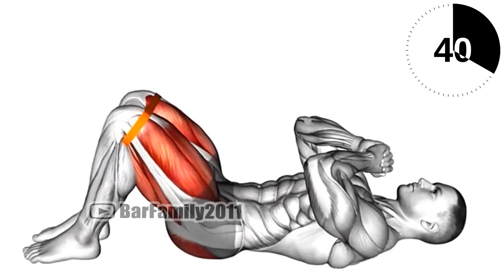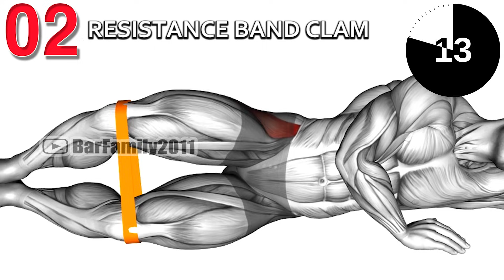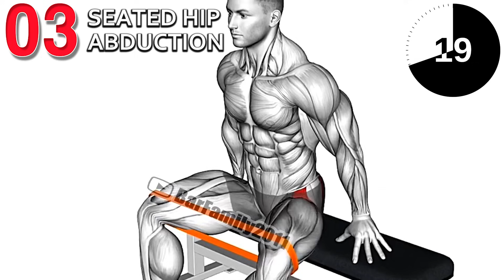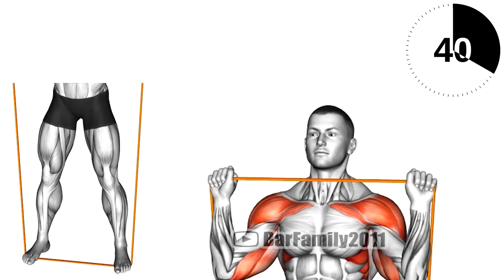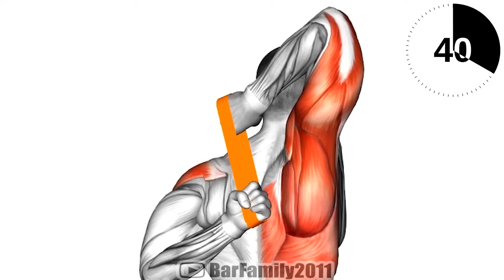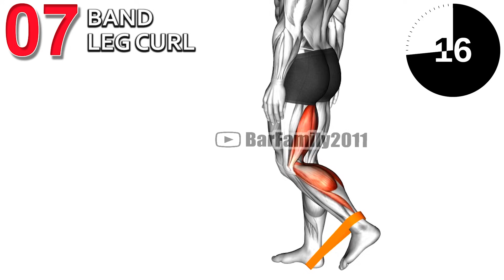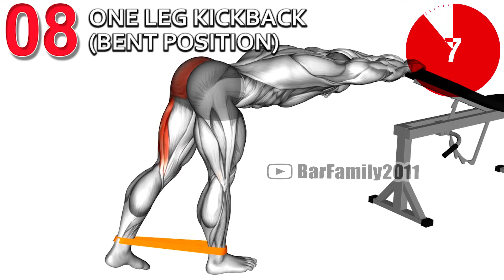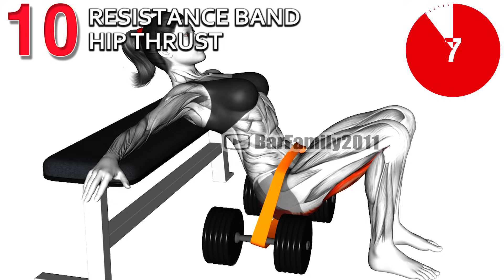Full Body Resistance Band Workout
Today's full body mini resistance band workout will target all the major muscle groups giving you a total body workout with just one resistance band! resistance bands exercises for beginners, resistance band workouts for women, resistance band workouts men, resistance band workouts legs, resistance band exercises for over 50, full body workout with resistance bands with handles, resistance band exercises for muscle gain, upper body resistance band workout.

0:00 Resistance Band Glute Bridge
0:47 Resistance band clam R
1:17 Resistance band clam L
1:54 Seated Hip Abduction
2:40 Resistance Band Push-up
3:26 Overhead shoulder press
4:13 Band Shoulder Stretch Behind the Back
4:59 Band Leg Curl
5:46 One Leg Kickback (Bent Position) R
6:15 One Leg Kickback (Bent Position) L
6:52 Band Hip Thrusts on Knees
7:39 Resistance Band Hip Thrust
8:25 Band Triceps Pushdown

Do resistance band workouts really work, Can you lose belly fat with resistance bands, Is it OK to workout with resistance bands everyday, How long should I workout with resistance bands.